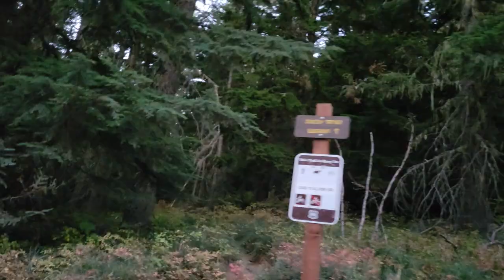road closures, sunrises, and making bannock for the first time - honda element car camping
I kinda forgot I filmed this. But in this video I wander around the outside of Mount Rainier National Park, make bannock for the first time, talk about my first few months on the road, and see a couple sunrises.